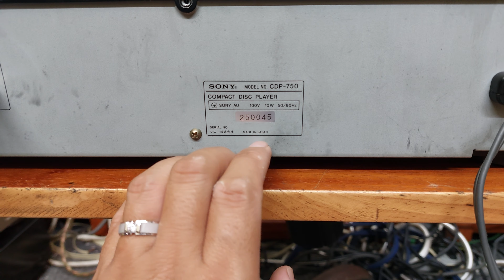(Đã bán) Đầu CD Sony CDP-750 💶giá 1,2 triệu 📲0907223269 🏡Địa chỉ: Tp Thủ Đức, Hồ Chí Minh.